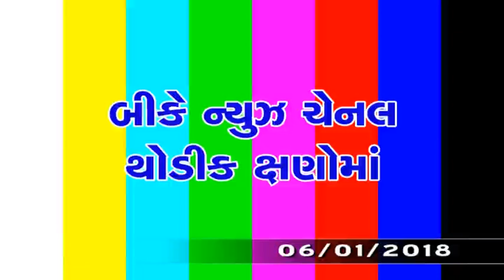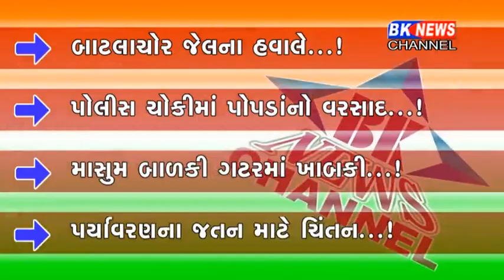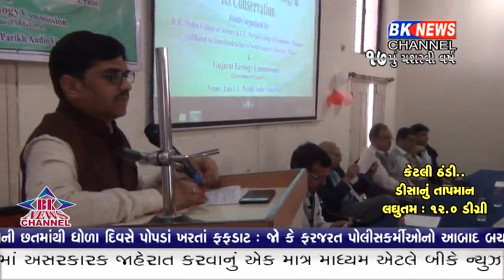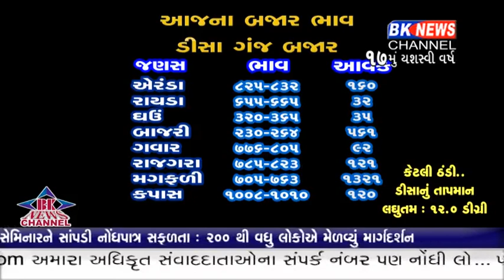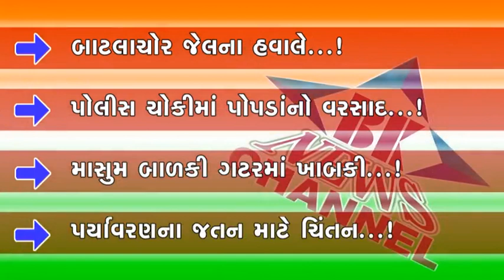06 01 2018